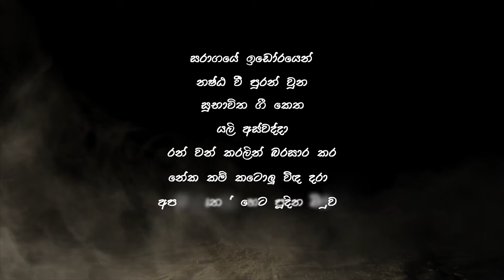Athwela Gilihee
Experimental Video (No Makeup / Low budget)
අත්වැල ගිලිහී
Vocal - Muditha ranga
Music Re arrange - Ravi Aluthge
Director/DOP- Nadeera Senanayake
Production Team - Sajith Nileesh Tharaka herath
Wadiya - Ranuka Gurusinghe Indunil Sindu
Camera - Nikon 3300/kit18-55